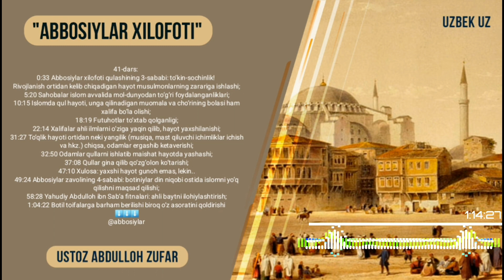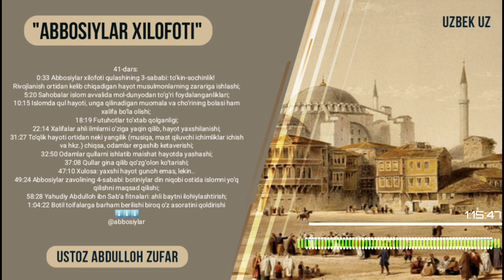41-Дарс: Хулоса: яхши ҳаёт гуноҳ эмас, лекин.. Шайх Абдуллоҳ Зуфар Ҳафизаҳуллоҳ | Yaxshi hayot gunoh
"Аббосийлар хилофоти"
41-дарс:

0:33 Аббосийлар хилофоти қулашининг 3-сабаби:  тўкин-сочинлик!
Ривожланиш ортидан келиб чиқадиган ҳаёт мусулмонларнинг зарарига ишлаши?
5:20 Саҳобалар ислом аввалида мол-дунёдан тўғри фойдаланганликлари?
10:15 Исломда қул ҳаёти, унга қилинадиган муомала ва чўрининг боласи ҳам халифа бўла олиши?
18:19 Футуҳотлар тўхтаб қолганлиги?
22:14 Халифалар аҳли илмларни ўзига яқин қилиб, ҳаёт яхшиланиши?
31:27 Тўқлик ҳаёти ортидан неки янгилик (мусиқа, маст қилувчи ичимликлар ичиш ва ҳкз.) чиқса,  одамлар эргашиб кетавериши?
32:50 Одамлар қулларни ишлатиб маишат ҳаётда яшаши?
37:08 Қуллар гина қилиб қўзғолон кўтариши?
47:10 Хулоса: яхши ҳаёт гуноҳ эмас, лекин..
49:24 Аббосийлар заволининг 4-сабаби: ботинийлар дин ниқоби остида исломни йўқ қилишни мақсад қилиши?
58:28 Яҳудий Абдуллоҳ ибн Сабъа фитналари: аҳли байтни илоҳийлаштириш?
1:04:22 Ботил тоифаларга барҳам берилиши бироқ ўз асоратини қолдириши

1. Mustalah hadis:
26 dars.

2. Sahih buxoriy va muslimda bo'lmagan barcha sahih hadislar musnad to'plami
103 dars .

3. Usul e'tiqodi ahli sunna val-jamoa (lalikaiy)
145  dars .

4.Usulul-fiqh.
73 dars .

5. Al-uzru  biljahl :
60  dars .

6. Hukm :
45  dars

7. Namoz hukmi :
39 dars .

8. Talbisi iblis :
54  dars .

9. Rof'ul-malam :
12  dars .

10. Islomni buzuvchilar :
35  dars .

11. Tavhid darsi :
93  dars .

12. Ayollar darslari :
33 dars .

13. Aqiydatul vositiyya :
40  dars .

14. Foyda va qoidalar

15. Addurus fil kitman
10 dars

16. Tafsir darslari:
21, 22, 23, 24, 25, 26, 27 ,28, 29, 30-juzlar

17. Fiqhul AVLAVIYYAT :
63  dars

18. Nusrat va Tamkin:
83  dars

19. Adabul mufrod :
216  dars

20. Uhdud qissasi:
27 dars

21. Qiyomat alomatlari
46 dars

22. Usulut tafsir:
66 dars

23. Ahkom hadislari:
200 dars

24. Dard va davo :
78  dars

25. Qurʼon qissalari:
187 dars

26. Muslima ayol ahkomlari:
60  dars.

27. Himmat
9 dars.

28. Ibn Moja
400 dars

29. Latoif
52 dars

30. Olim Va Mutaʼallim
31 dars

31. Soydul Xotir
102  dars

32. Ibn Javziy Ayollar kitobi
37  dars

33. Suhbat va Majlis odoblari:
24 dars.

34. Nafs fiqhi 92 dars

35. Fiqhi qoidalar 58 dars

38.Abbosiylar siyrati (navbatda) 86 dars.

39. Mamluklar va mug'ullar siyrati (navbatda)
(24 dars)

40.Ayollar ahkomlari 151 dars.

41. Din va dunyo odobi  77 dars.

42. Sunanu nasoiy sharhi: (davom etmoqda)

43. Konstitutsiya islom ko'zoynagida. (21 dars)

44. Usmoniylar tarixi (navbatda) 58 dars.

45. Islomiy hukm asoslari. (Navbatda) 25 dars.

46. Iroq tarixi. (Navbatda) 13 dars.

47. Sekulyarizm (dinsizlik)